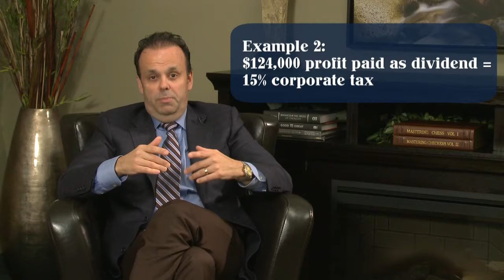Tax Saving Tips for Small Business Owners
what can i deduct on my taxes
common tax deductions
itemized deductions
allowable tax deductions
tax breaks
what can i claim on my taxes
how to save on taxes
small business tax deductions
how to save money on taxes
tax saving deposits
deductions on taxes
investments to save tax
tax saving calculator
what can be deducted from taxes
business tax deductions
best way to save tax
self employed tax deductions
tax saver mutual fund
save on tax
investment to save tax
what can i claim on tax
best tax saving mutual funds
what can you claim on your taxes
list of tax deductions 2013
2013 tax deductions and credits